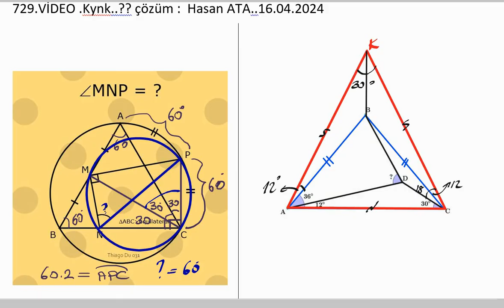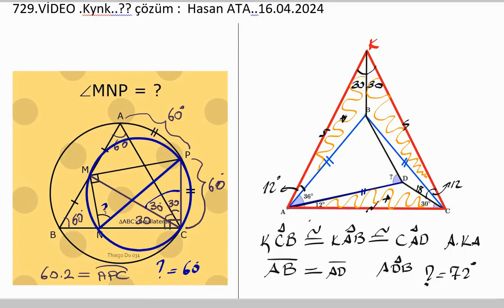729 .VİDEO :AYT / TYT NORMU AÇI SORULARI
FARKLI ÇÖZÜMLER MÜMKÜN.